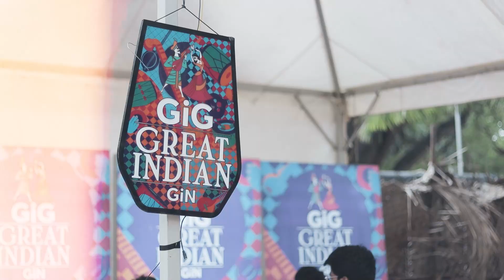Alva Kuuto Live | House of Tribes | Bangalore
Alva Kuuto at House of Tribe
Going above and beyond

Jayamahal Palace, Bangalore